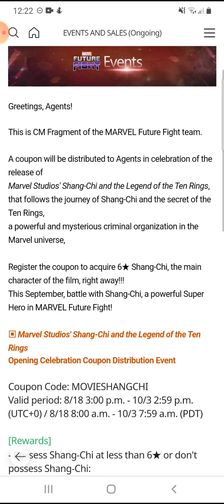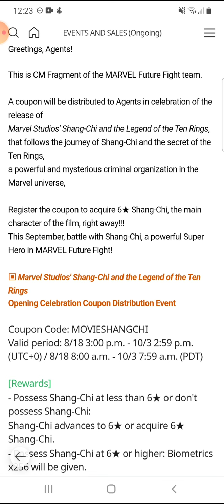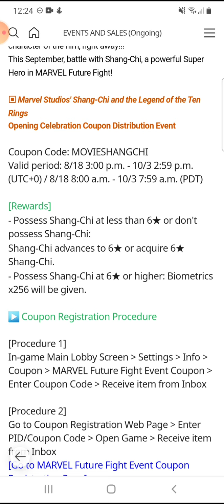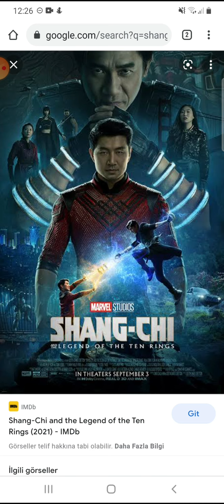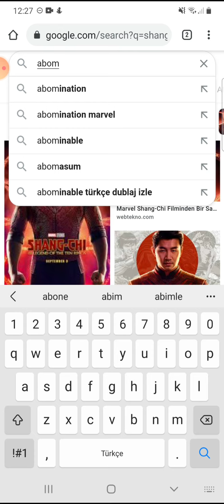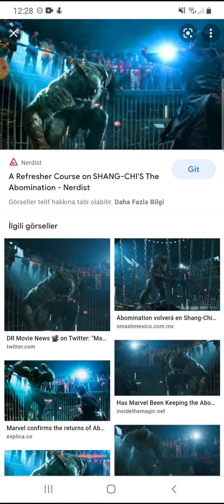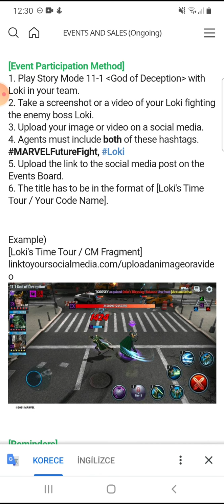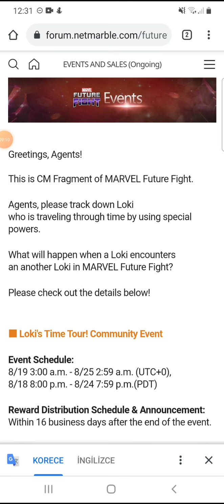Shang Chi Güncellemesi Mi Geliyor? - Kupon Kodu? | Marvel Future Fight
Kupon kodu: MOVIESHANGCHI